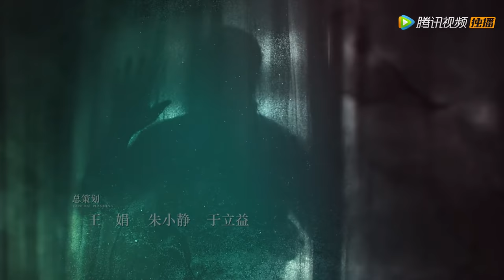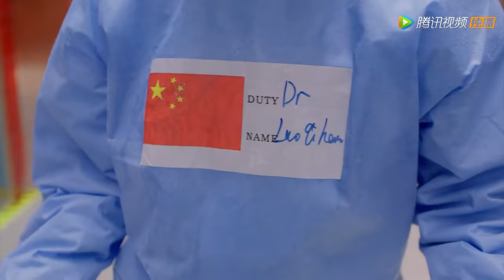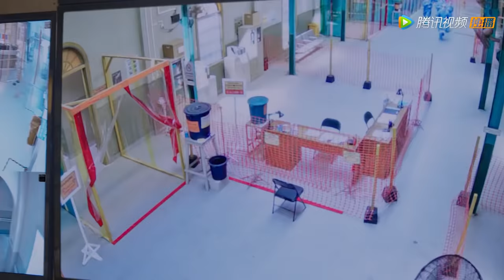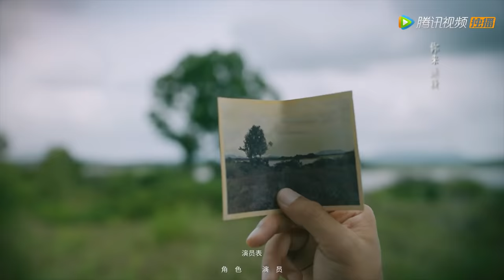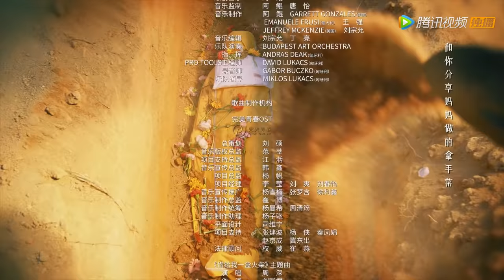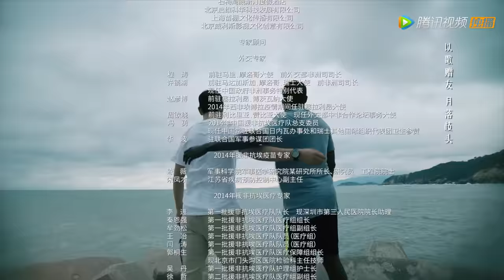[ENG SUB]《埃博拉前线 Ebola Fighters》第12集——罗启晗体力不支坚持上阵遭批评 何欢以绝食抗议爸爸的软禁（罗晋、毛晓彤）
【剧情介绍】该剧以2014年中国援非医疗队抗击“埃博拉病毒“的事迹为原型，讲述了病毒学家郑书鹏和他所在的中国援非医疗队与埃博拉病毒展开艰苦卓绝的战斗，最终成功遏制病毒蔓延，圆满完成援非医疗任务的故事。
集数：24集
演员：罗晋、毛晓彤、许亚军、刘天佐、宁理、吴优、章涛